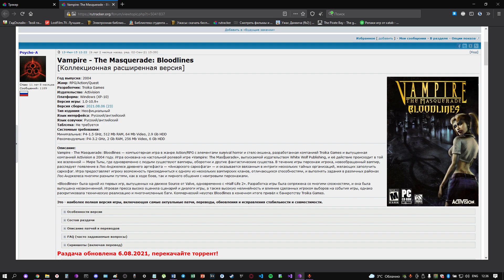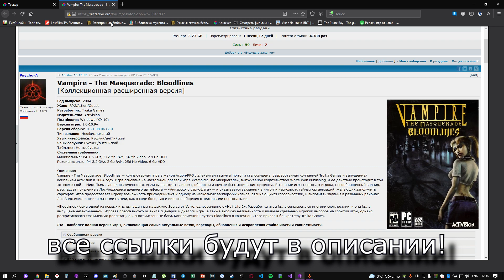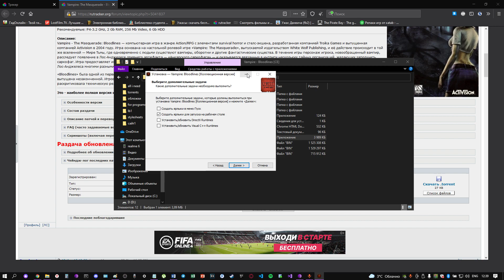VtMB - что устанавливать для первого прохождения? (Гайд)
VISA:
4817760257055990